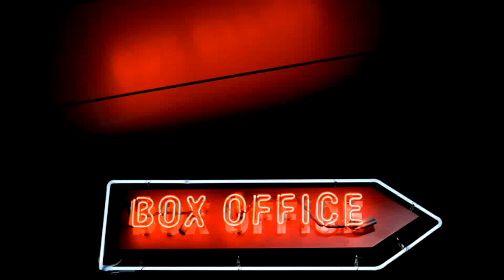FilmTár 03. adás - Argo és a Django elszabadul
Ebben az adásban beszélek a filmes Box office és a Youtube esetleges statisztikai tévedéseiről. Emellett bemutatom az Argo akció és a Django elszabadul c. filmeket. 3 dal is van benne így ezért 47 perc a hossza csak. 9 perccel csökkentettem a beszédet egyébként. :)

Argo
Kritikusi Rotten értékelés: 96% (252 kritika alapján)
IMDB-s nézői értékelés: 8.1/10 (67,929 sz.)
Saját FilmTár értékelés: 60%
Bemutatás éve: 2012

Django elszabadul
Kritikusi Rotten értékelés: 88% (205 kritika alapján)
IMDB-s nézői értékelés: 8.7/10 (83,955 sz.)
Saját FilmTár értékelés: 90%
Bemutatás éve: 2012 (Amerika)
A Django-s résznél a videóban sajnos kihagytam Dicaprio színészteljesítményének fényezését. :)
Leonardo DiCaprio megmutatta sötétebb oldalát is , ugyan néha ripacskodott de ehhez a öntelt, gazdag és hatalmasnak hitt, őrökkel körülvett rabszolgatartóhoz illett ez a színészi játék szerintem. Jelölhették volna Oscarra őt is ahogy Waltz-ot is, de akkor valamelyik kiesik. :) Tetszett, amikor a saját véres keze ellenére is folytatta tovább simán fáziskésés nélkül jó sokáig a színészkedést. (beleélés közben szétvert egy poharat azt hiszem). Felirattal nézzétek a filmet ha lehet úgy üt igazán!